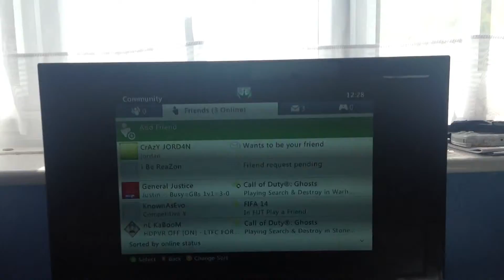Proof of win v bum boos